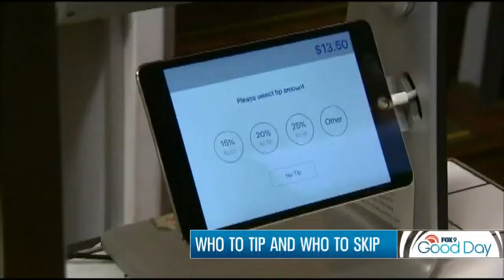Tipping etiquette with Juliet Mitchell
With tipping options at nearly every type of service location nowadays it is difficult to know the proper etiquette.

Juliet Mitchell (Ms. J) is a licensed life etiquette professional who inspires and educates new and emerging professionals for career and life success.